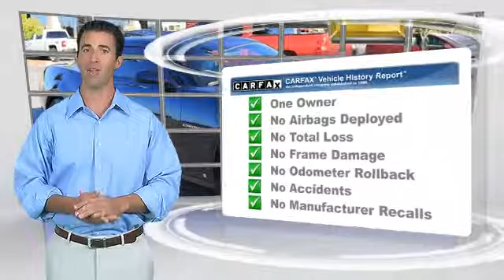David Stanley Chevrolet of Norman, Norman OK 73072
1221 Ed Noble Parkway Norman OK 73072

[DFIN:3:2811185:I:7EC36CEE:3eb6d0414c382292b49874b47477ead4]